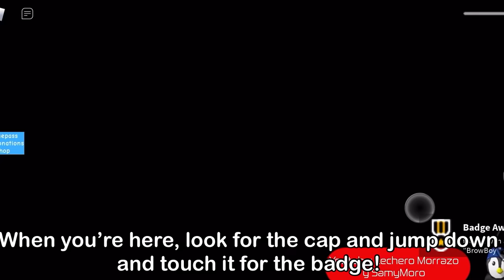How to get “BROWBOY” BADGE + BROWBOY MORPH/SKIN in PIGGY NEW SKIN ROLEPLAY! - ROBLOX